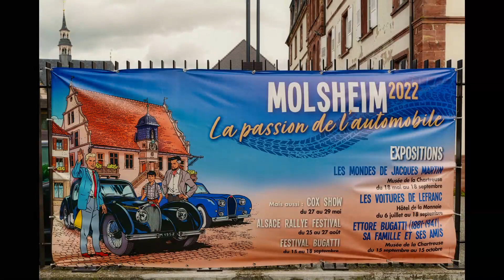Festival Bugatti Alsace à Molsheim le 18 Septembre 2022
Aperçu de la journée du 18 Septembre 2022 avec présentation des voitures